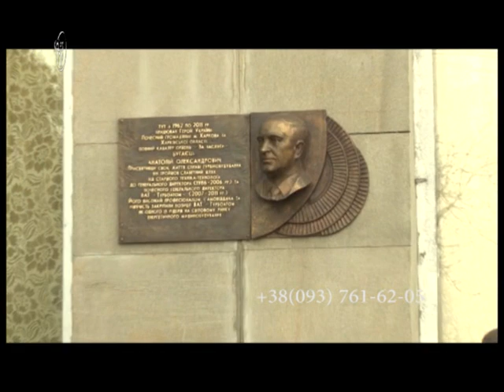Мітинг пам'яті Анатолія Бугайця 424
Партнер показа Мітинг пам'яті та меморіальні дошки на знак пошани. 2 листопада - 82-а річниця від дня народження почесного громадянина Харкова, героя України, колишнього генерального директора заводу "Турбоатом" Анатолія Бугайця було відкрито дві пам'ятні дошки: на адміністративному корпусі заводу та по провулку Вірменському, де Анатолій Олександрович прожив усе життя.